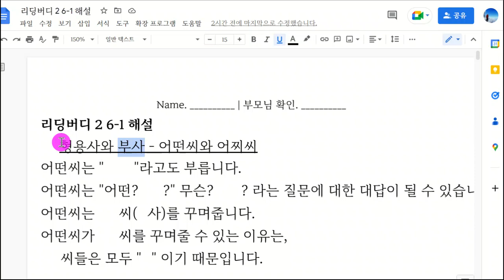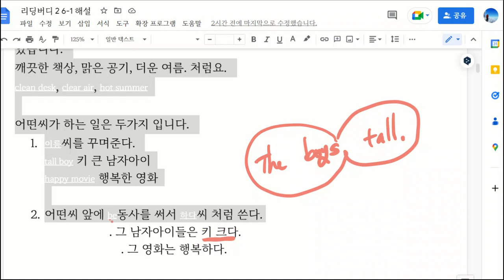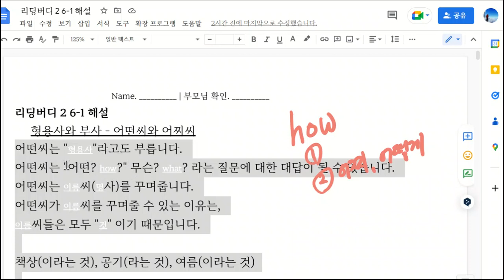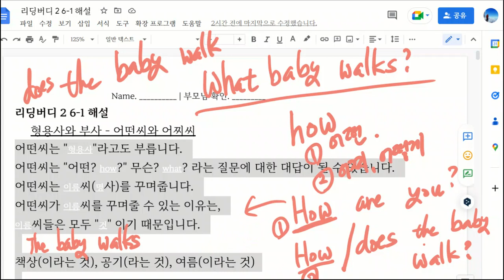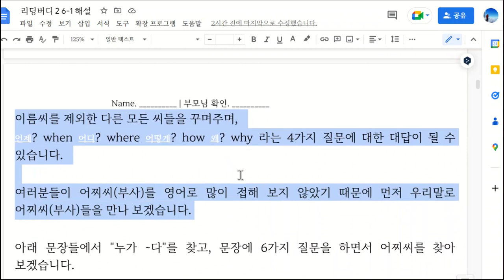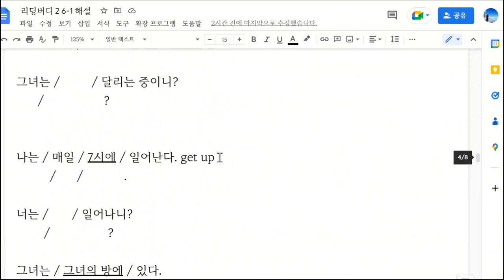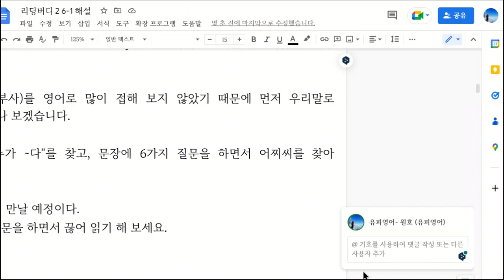한재우 20230302 163107 해설 성취도 확인 일대일 성취도 60 재점검 예정